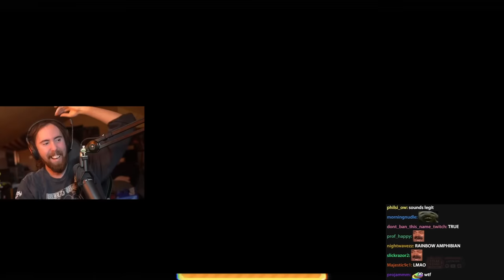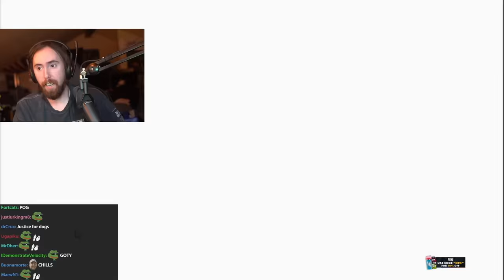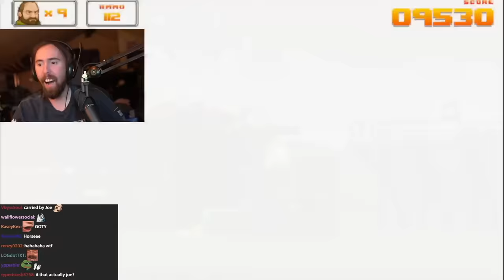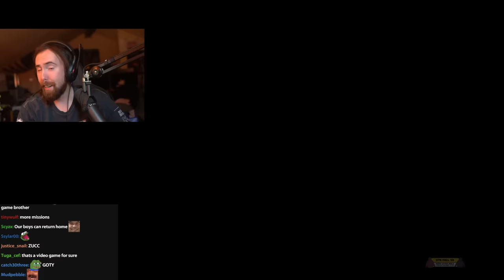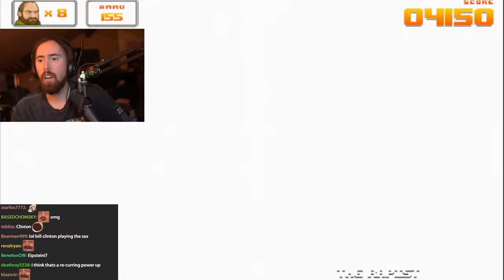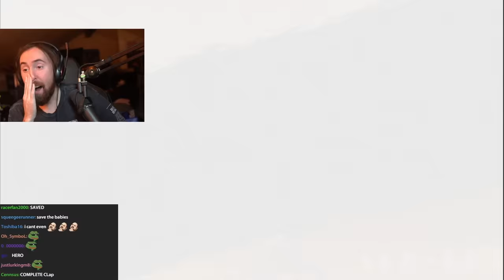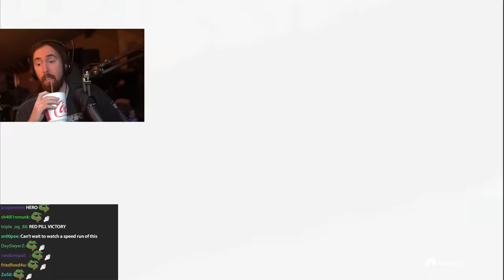Alex Jones Made A Video Game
Asmongold plays Alex Jones' official game